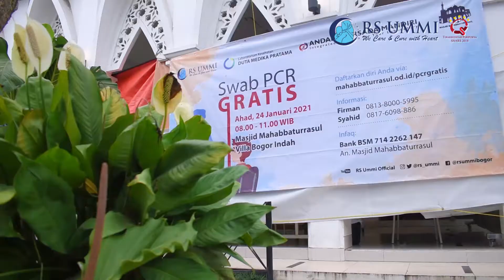Swab PCR Gratis RS Ummi Masjid Mahabbaturrasul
Swab PCR Gratis RS Ummi bekerjasama dengan Lab.Duta Medikal Pratama dan PT. Andaru Persada Mandiri di Masjid Mahabbaturrasul, Villa Bogor Indah